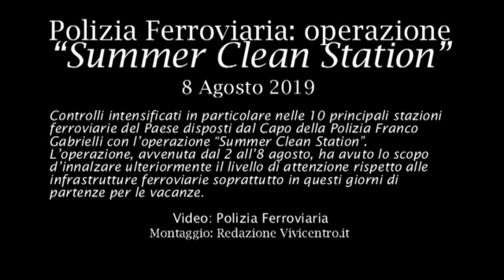Polizia Ferroviaria, operazione 'Summer Clean Station'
Controlli intensificati in particolare nelle 10 principali stazioni ferroviarie del Paese disposti dal Capo della Polizia Franco Gabrielli con l’operazione “Summer Clean Station”.

L’operazione, avvenuta dal 2 all’8 agosto, ha avuto lo scopo d’innalzare ulteriormente il livello di attenzione rispetto alle infrastrutture ferroviarie soprattutto in questi giorni di partenze per le vacanze.
ARTICOLO su dove trovi notizie di cronaca, politica, cultura, sport e tanto altro ancora.